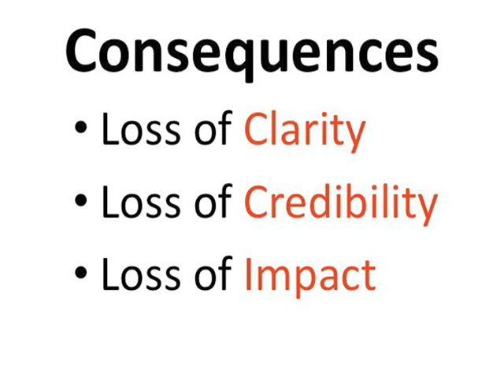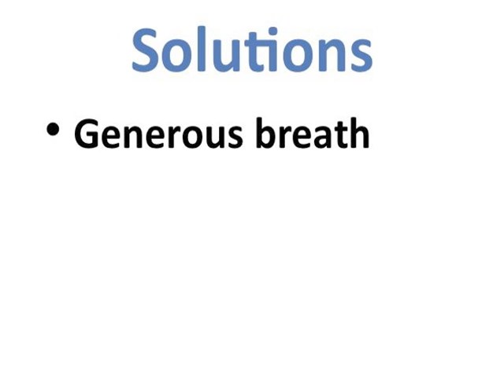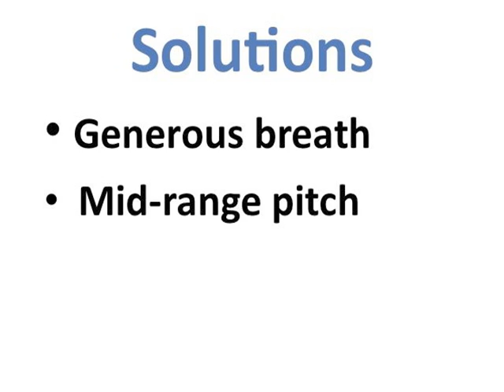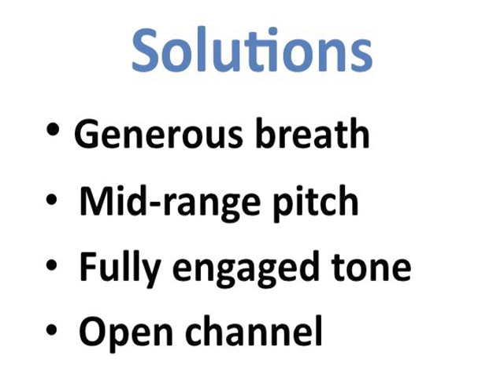My Voice Trails Off: Strategies to Prevent Trail Off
Many speakers are dropping phrases, meaning their voice trails off at the ends of sentences. This results in a loss of clarity, credibility and impact. Learning to breathe through the end of the phrase, speak in the middle of your range, produce a clear tone on the last word, and keep the channel open will help you eliminate trail off, stay fully engaged with your self and your listeners and speak with real impact.